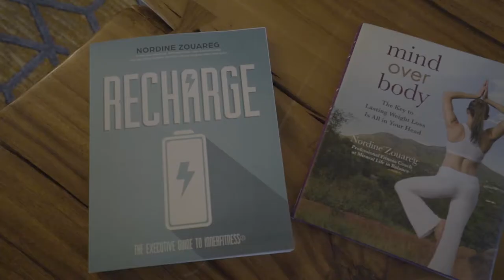Getaway Retreat at El Conquistador Tucson, Arizona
Get out of town and come to the beautiful Sonoran desert landscape. Our promise to you is to deliver an amazing retreat based on your needs and preferences.

This is the perfect getaway wellness and fitness retreat. Recharge and rejuvenate at resort oasis in the desert southwest.